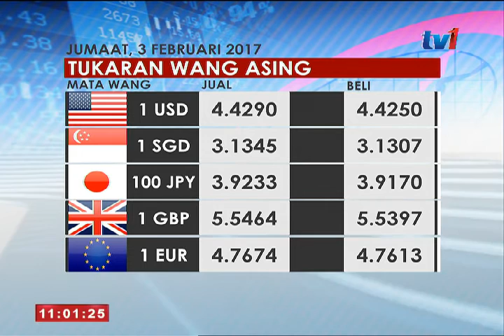RINGGIT DINIAGA PADA 4.425 BERBANDING USD SETAKAT 9AM [3 FEB 2017]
Beralih ke prestasi ringgit

Mata wang tempatan itu dibuka hampir rata berbanding dolar amerika syarikat hari ini susulan minat belian yang lemah.

Pada 9 pagi tadi; unit tempatan itu disebut pada 4.425 berbanding dolar amerika,